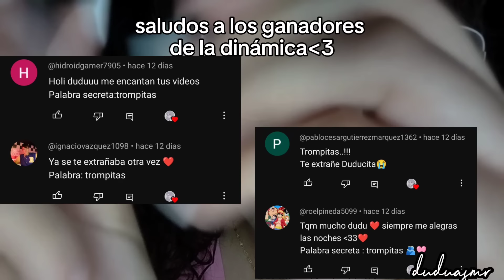ASMR INAUDIBLE EXTREMO EN TUS OREJITAS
Hola cosita linda, ¿cómo estás? el día de hoy te traigo un asmr lleno de mouth sounds, muuuucho inaudible y atención personal, en este vídeo tienes algo en tus orejas, déjame quitartelo.

Recuerda seguirme en instagram para estar más cerquita, me encuentras como: soy.dudu

Te quiero, descansa.